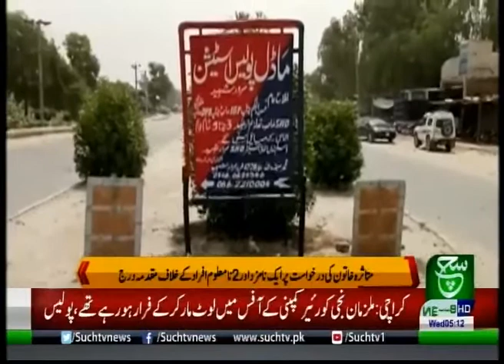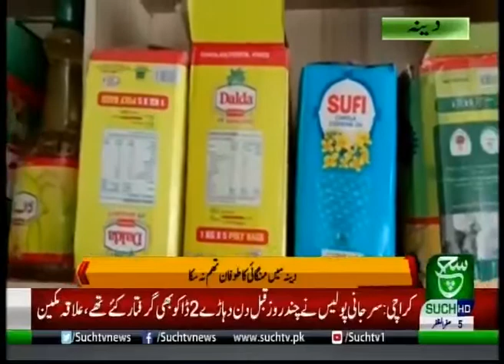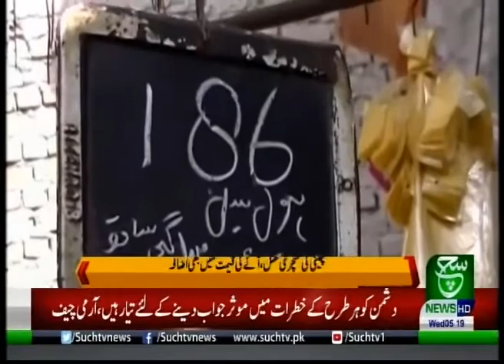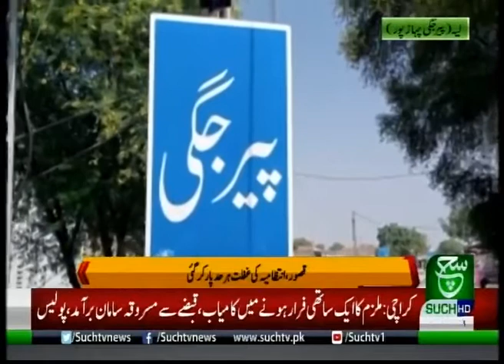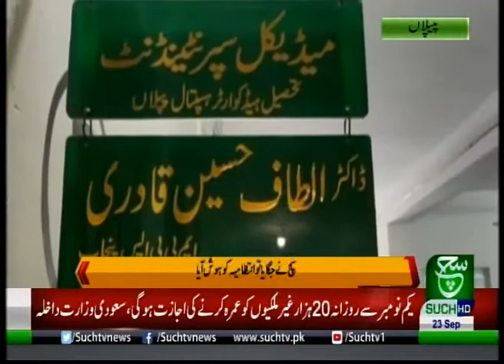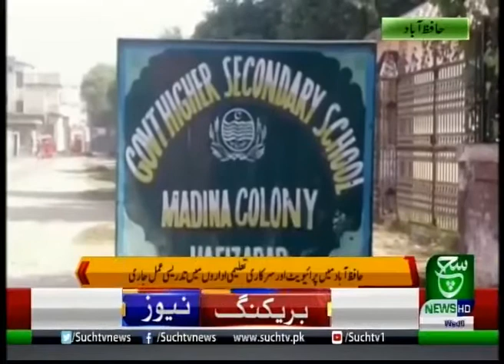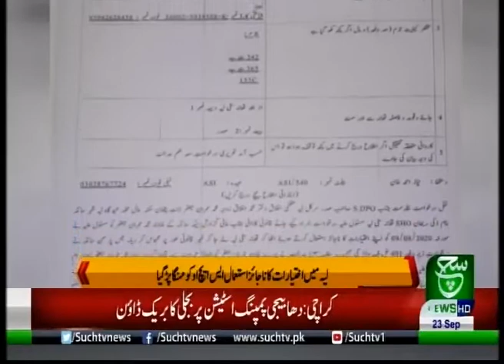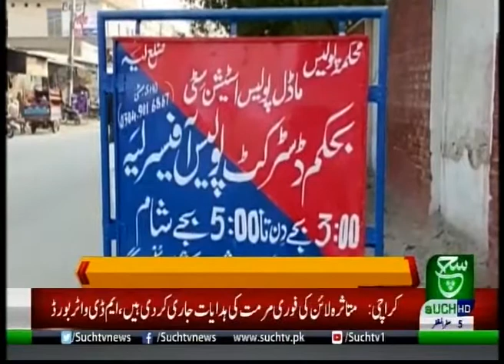Regional Bulletin 05AM 23 September 2020